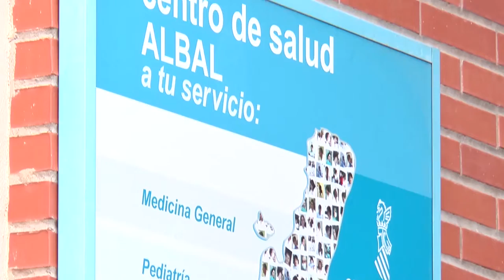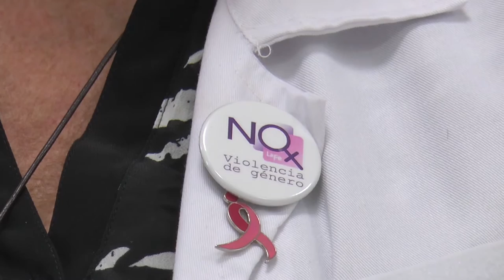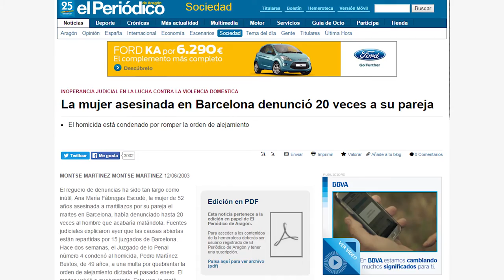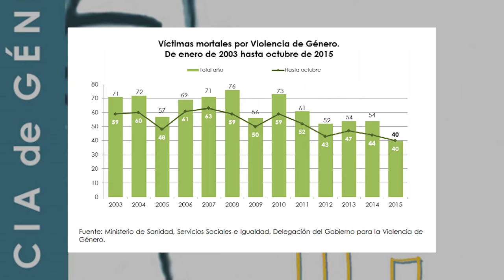Detectar la Violencia de Género desde el ámbito sanitario | Cecova TV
En los últimos 4 años se han registrado más de 9.100 partes de lesiones de mujeres por posibles casos de violencia de género en al Comunitat Valenciana, más de 2.700 en los que va de año 2015. Son cifras que se han ofrecido con motivo del Día Mundial de la lucha contra esta lacra. Juristas, policía y profesionales de la salud se han dado cita en una jornada celebrada en La Fe para abordar el tema desde el ámbito sanitario.